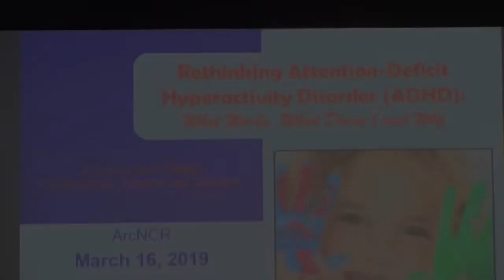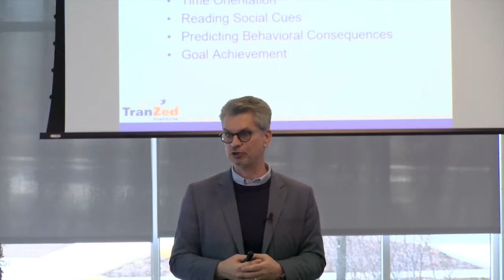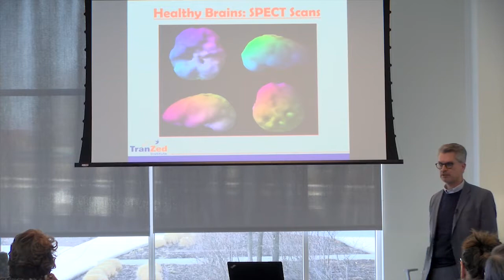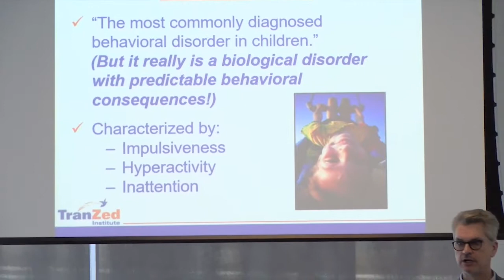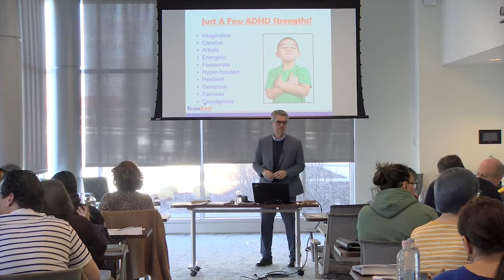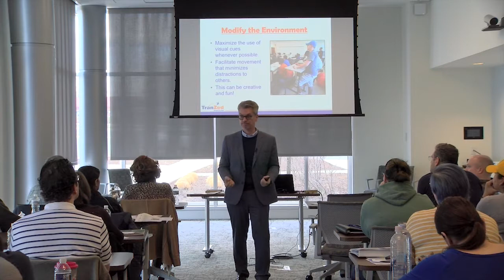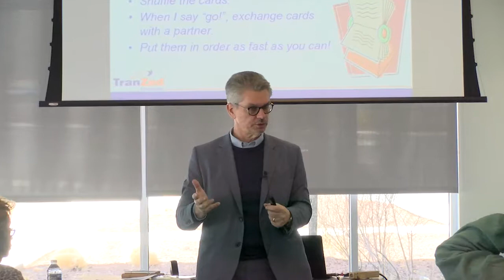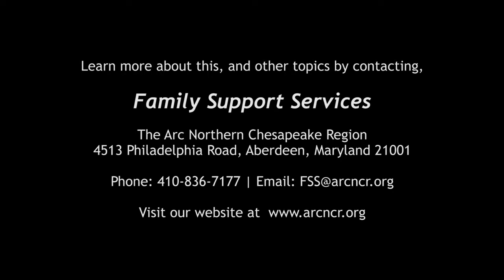Rethinking ADHD: What Works, What Doesn't and Why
Frank Kros, MSW, JD, presents on ADHD as an information session with Family Support Services of The Arc Northern Chesapeake Region.